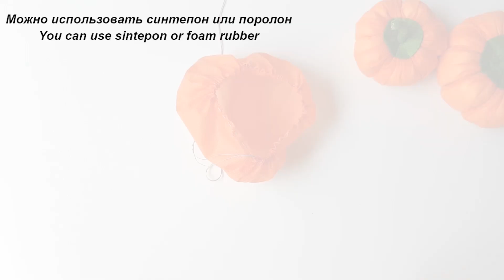Autumn Halloween Decoration: pumpkin and ghost | Осенняя декорация на Хэллоуин: тыквы и привидения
Pumpkin: 0:00 | Ghost: 4:22
Тыква: 0:00 | Привидение: 4:22